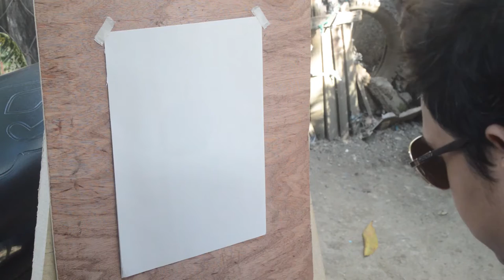Drawing apple tricks